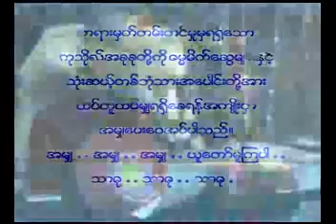Dr Nandamalabhivamsa MaNoteThaDhammaHnintOatTaLiMaNoteThaDhamma 19 9 2007 ၁၉ ၉ ၂၀၀၇ မႏုႆဓမၼႏွင့္ ဥတၱလိ မႏုႆဓမၼ တရားေတာ္